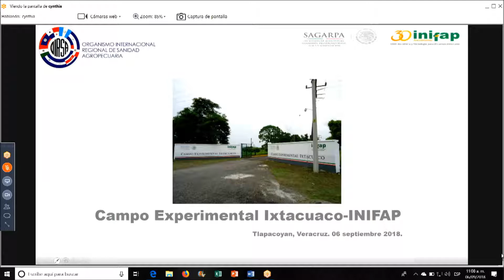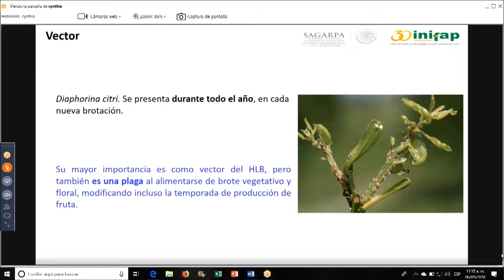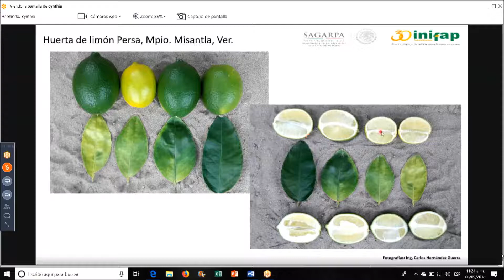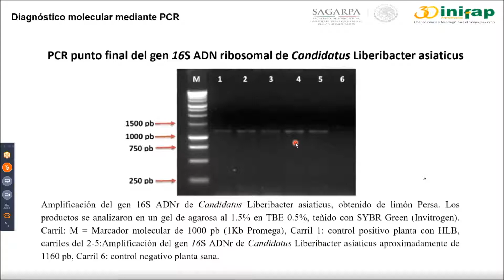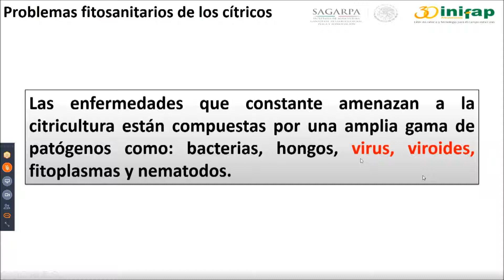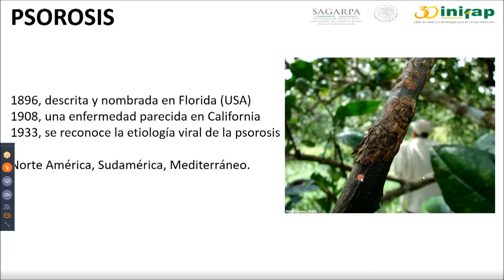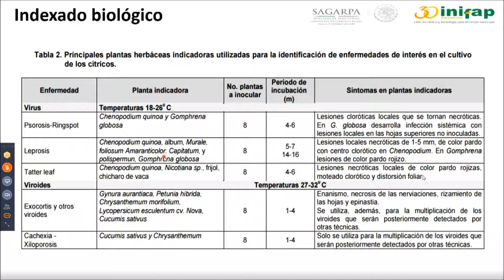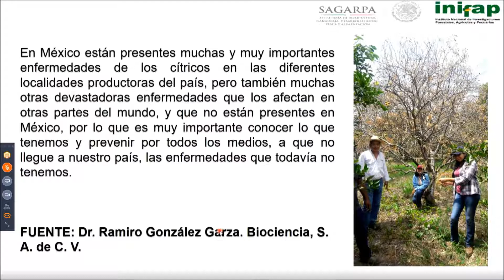HLB, virus y viroides